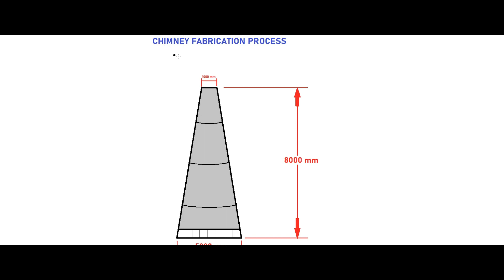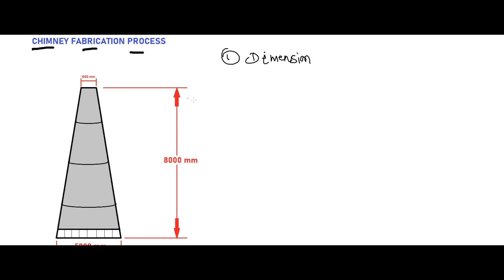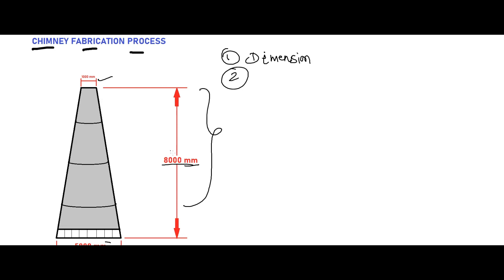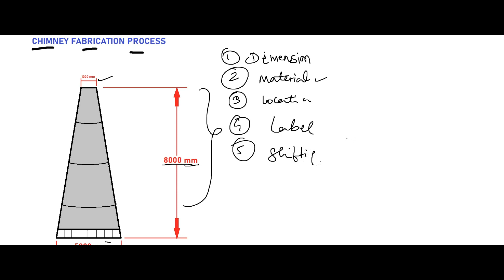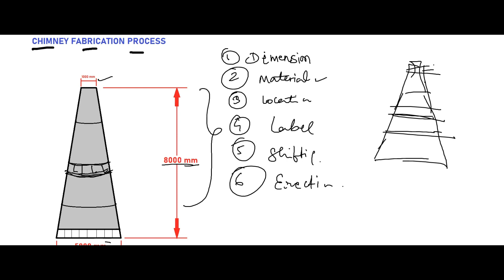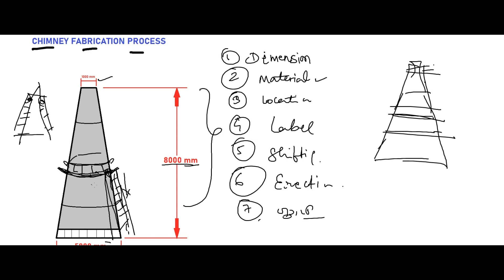chimney making process for new commer